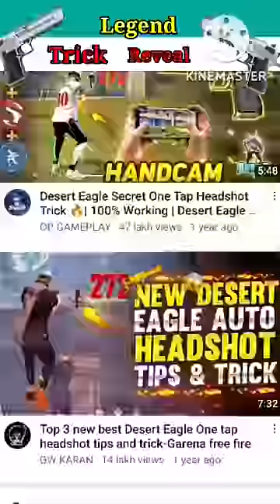don't miss end 😱 - para SAMSUNG,A3,A5,A6,A7,J2,J5,J7,S5,S6,S7,S9,A10,A20,A30,A50,A70